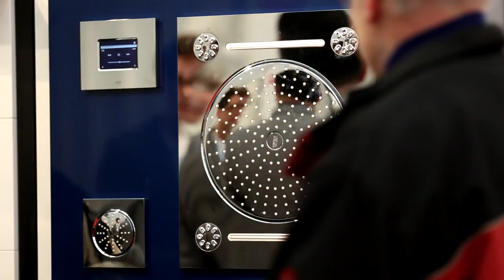Trailer 125 Jahre Köbig